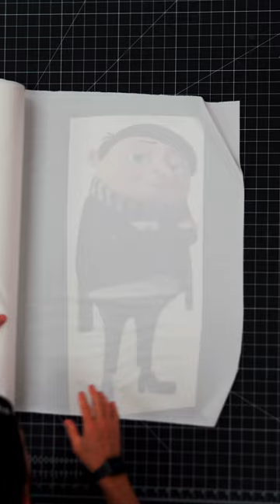Gru Pillow How Its Made ASMR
Coment Below what Character you'd like to see me make next!

Oleg Lee aka That Pillow Guy, Is the worlds most Famous Pillow Maker. He is a Russian born immigrant who began making custom life-like pillows in 2015 through his company Life Like Pillows, and since then the pillows have become an international sensation.He Is the Man who holds the Guinness World Record for the worlds largest Pillow with David Dobrik, at a staggering 65 Feet!

That Pillow Guy's clients include major brands like: MTV, AT&T, Red Bull, DreamWorks, CNN and Facebook and also major celebrities such as: Kylie Jenner, Kim Kardashian, Paris Hilton,Snoop Dogg, The Game, Rick Ross, Lil Dicky, Eminem, Henry Cejudo, Logan Paul, Jake Paul, NELK, Steve Will Do it, Dj Khalid, and many more.